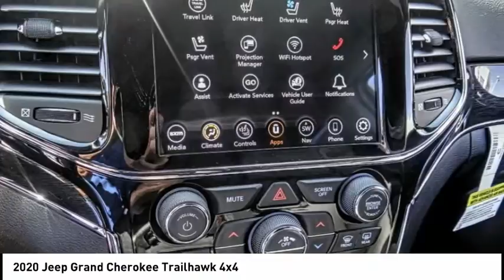2020 Jeep Grand Cherokee VAN NUYS LOS ANGELES SAN FERNANDO VALENCIA CANOGA PARK GC22726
2020 Jeep Grand Cherokee Trailhawk 4x4

RUSSELL WESTBROOK CHRYSLER DODGE JEEP RAM PROUDLY SERVICING VAN NUYS, LOS ANGELES, SAN FERNANDO, VALENCIA, CANOGA PARK, & SURROUNDING SOUTHERN CALIFORNIA LOCATIONS. THIS BLACK 2020 Jeep GRAND CHEROKEE IS EQUIPPED WITH A 5.7L V8 HEMI, AUTOMATIC TRANSMISSION, AND RECEIVES AN ESTIMATED 18 City/25 Hwy MPG. CONTACT RUSSELL WESTBROOK CHRYSLER DODGE JEEP RAM OF VAN NUYS TO SCHEDULE A TEST DRIVE AND TAKE THIS 2020 Jeep GRAND CHEROKEE HOME TODAY, OR VISIT OUR SHOWROOM CONVENIENTLY LOCATED AT 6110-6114 VAN NUYS BLVD VAN NUYS, CA 91401. STOCK #: GC22726 | 2020 Jeep Grand Cherokee Trailhawk 4x4 TRACTION CONTROL POWER WINDOWS 2020 Jeep GRAND CHEROKEE Trailhawk 4x4 4WD. 4WD $9,108 off MSRP! Russell Westbrook Chrysler Dodge Jeep Ram of Van Nuys is driven and focused to ensure the highest customer satisfaction. A team above all, but above all a team. Price includes: $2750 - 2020 National Retail Consumer Cash 20CL1. Exp. 09/30/2020 $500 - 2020 FIRST RESPONDER BONUS CONSUMER CASH 47CLA9. Exp. 01/04/2021 $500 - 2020 Returning Lessee 38CLB3 (EP Eligible). Exp. 09/30/2020 STOCK #: GC22726 | VIN: 1C4RJFLT0LC385821 | 2020 Jeep Grand Cherokee Trailhawk 4x4 TRACTION CONTROL POWER WINDOWS Russell Westbrook CDJR of Van Nuys